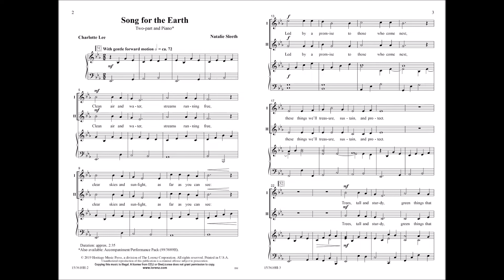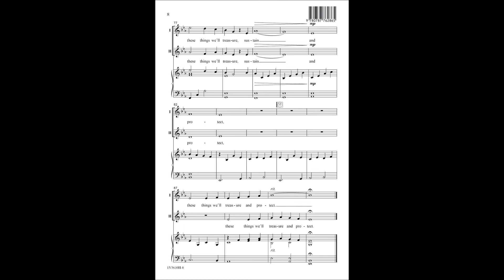Song for the Earth (Two-part) - Natalie Sleeth, Charlotte Lee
15/3610H - "Clean air and water, streams running free, clear skies and sunlight as far as you can see: Led by a promise to those who come next, these things we’ll treasure, sustain, and protect." The lyrical music of Natalie Sleeth paired with the universal message of our obligation to care for our planet create a poignant programming addition to any concert. Especially fitting for Earth Day celebrations.